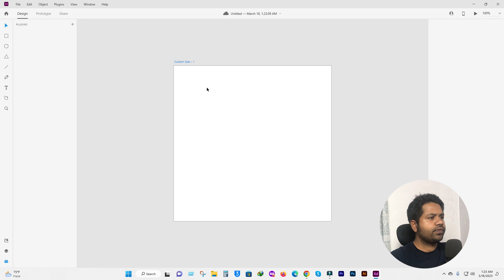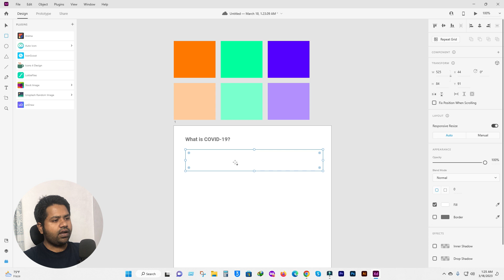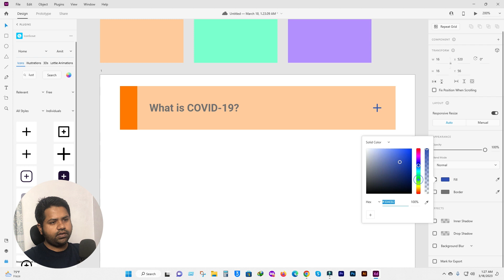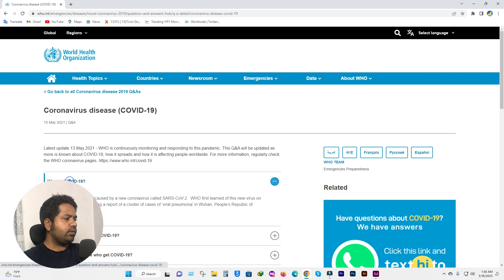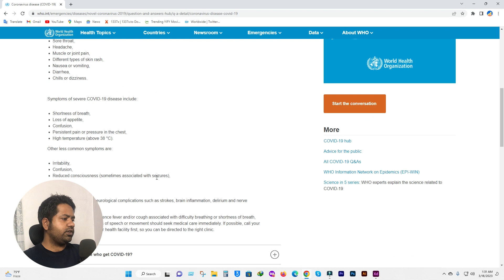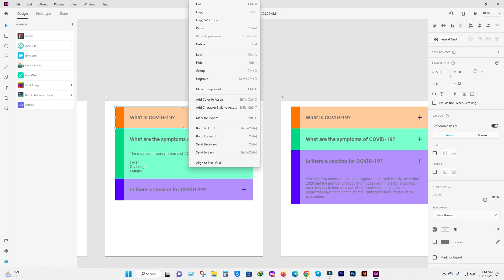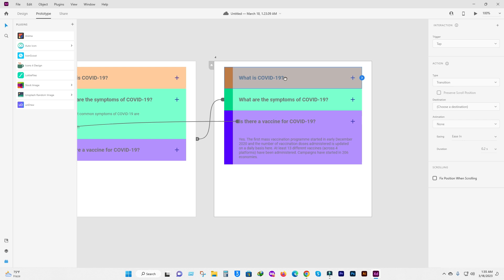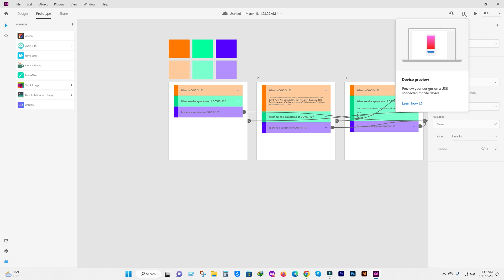FAQ Section design or Accordion UI Design & Prototyping in Adobe XD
Adobe Experience Design Accordion UI Menu Design & Prototyping or Animation Design.

This is the most important video tutorial for adobe Experience Design learner.

A common FAQ page design approach is to use an accordion style component that expands to reveal answers to each question. Prototyping an interaction like this with simple Art-board transitions doesn’t provide a clear picture or representation of the interaction, and can lead to many art board depending on the volume of questions.

In this guide, learn how to design an FAQ page by leveraging components and component states, along with powerful layout features like Stacks and Padding within Adobe Experience Design to create realistic interactive prototypes in your next web design project.

1. Choosing a layout type
2. Defining the row style

3. Add Q&A elements ***

Using the rectangle tool, draw out the rectangle to the desired width and height of the FAQ card. Using the text tool, add a left aligned text on top of the rectangle. Using the text controls in the Properties Inspector, set the text field type to auto-height text so that the text box will expand vertically as text gets longer.

04. Create FAQ card Component and states ***

The next step is to convert this group of elements into a reusable component so that creating additional FAQ cards is simple, and they can retain visual properties as edits are made.

The first component to create is the card component itself. Select the FAQ Card group, and using the right click menu, select Make Component. A green border will appear around the group, with a green diamond in the top left corner. This indicates this component is the Main Component, any changes made here will cascade down to any copies, or instances made of that component. To make it easier to work with, copy this component and move the Main Component off of the art-board.